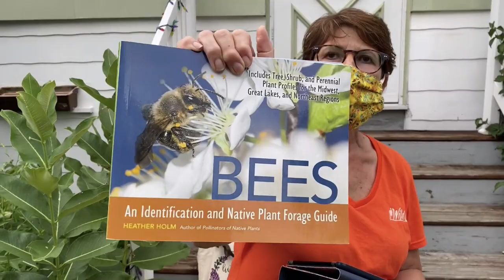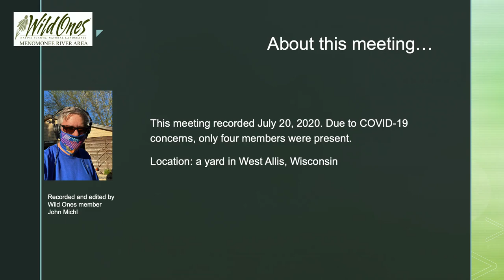Urban Yard Transformation to Mostly Native Plants - July 2020 (WOMRA)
Tour by Marian and Ben French's urban yard. Transformed from traditional lawn to mostly native plants, July 20, 2020

Wild Ones
Menomonee River Area Chapter
Menomonee Falls, Wisconsin (and surrounding communities)